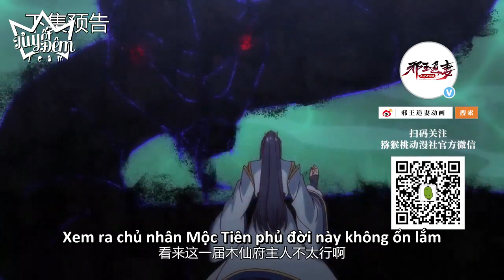[Vietsub] Tà Vương Truy Thê mùa 3 Trailer - Tập 6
[Vietsub] Tà Vương Truy Thê mùa 3 Trailer - Tập 6: Cuộc đụng độ giữa Tô Lạc và Mộc Vô Ưu